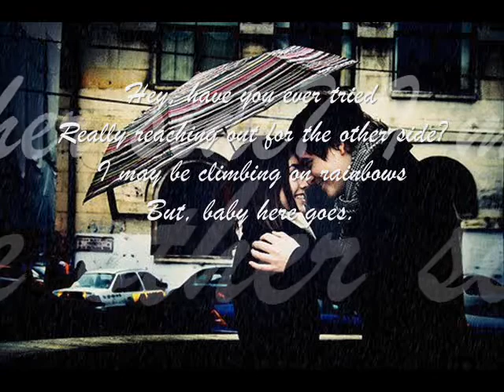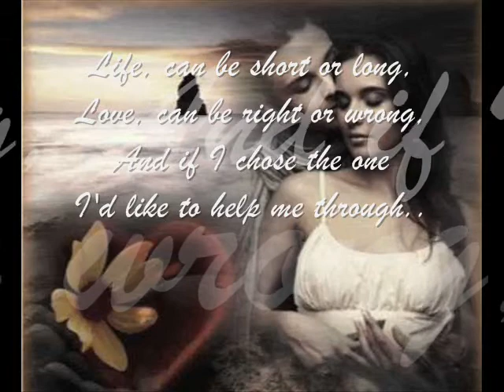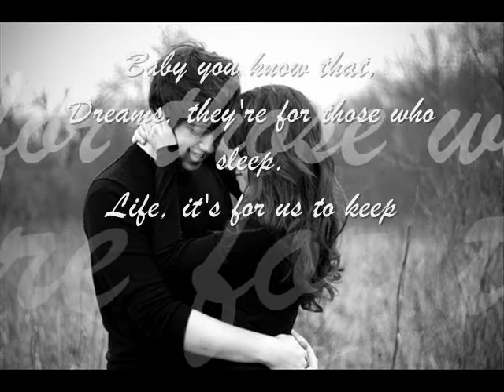Make It With You - Bread (Lyrics)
If you're wond'ring
What this song is leading to